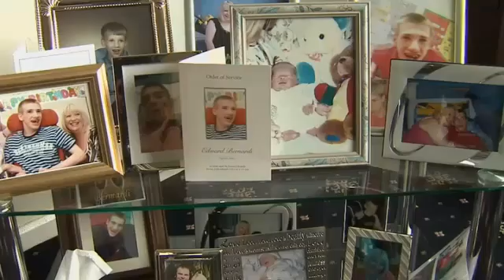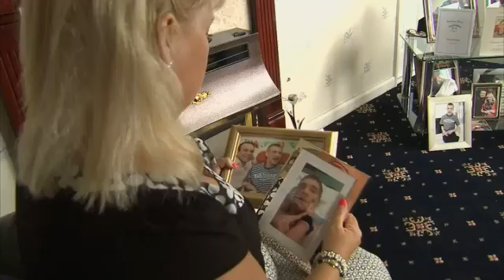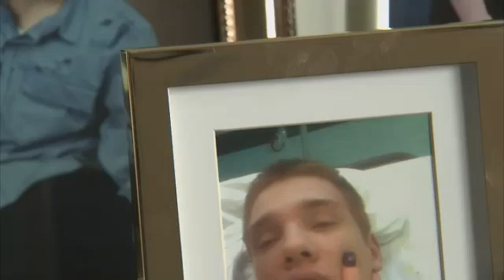Three-Parent Baby Hurdle Overcome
Britain could become the first country in the world to permit babies to be born with three genetic parents by the end of next year.
A landmark decision by the Department of Health opens the door to controversial treatments for inherited diseases that make use of donated DNA from a second donor "mother".

New regulations to fertility law allowing the procedures will be issued for public consultation later this year and then debated in Parliament. If MPs find them ethically acceptable the first patients could be treated within months. It is envisaged that between five and 10 "three-parent" babies would be born each year.

Allowing the currently illegal techniques would mark a turning point because it means, for the first time ever, altering the "germ line" made up of inherited DNA. Experts point out that only the tiny amount of DNA in a cell's "battery packs", the mitochondria, would be changed. DNA in the nucleus, which determines individual characteristics such as facial features and eye colour, would remain intact. But some critics believe the move would mark a slippery slope leading to "designer babies" and eugenics.

The aim of the IVF treatments is to stamp out serious mitochondrial diseases which can be passed from a mother to her children. Around one in 200 babies are born each year in the UK with defects in the mitochondria, rod-like bodies that supply cells with energy. One in 6,500 ican suffer potentially life-threatening diseases. The new techniques result in defective mitochondrial DNA being replaced by a healthy version from a female donor.

A recent public consultation found that 56% of those questioned were "very" or "fairly" positive about the treatments. Patient focus group participants were said to be "extremely positive". Draft regulations making the UK the first country in the world to offer the treatments to women with a family history of mitochondrial disease will be published later this year, said the Department of Health.

Chief medical officer Professor Dame Sally Davies said: "Scientists have developed groundbreaking new procedures which could stop these diseases being passed on, bringing hope to many families seeking to prevent their future children inheriting them. It's only right that we look to introduce this life-saving treatment as soon as we can."

Josephine Quintavalle, from the group Comment on Reproductive Ethics (Core), said the proposals were already causing worldwide concern, adding: "This controversial announcement - presented simply as innovative genetic treatment when it is in effect an endorsement of highly contentious germ line modification of the human embryo - is hardly unexpected, given the enthusiasm already shown by both the Nuffield Council (on Bioethics) and the HFEA."

Dr David King, director of Human Genetics Alert which strongly opposes the treatments, also spoke out, adding: "These techniques are unnecessary and unsafe and were in fact rejected by the majority of consultation responses. It is a disaster that the decision to cross the line that will eventually lead to a eugenic designer baby market should be taken on the basis of an utterly biased and inadequate consultation."

The HFEA refuted Dr King's comments, insisting that the treatments had broad public support. In a statement, the authority said: "The consultation was made up of multiple strands, of which only one element showed a majority view against mitochondria replacement being made available as a treatment option for those affected by mitochondria disease. The consultation reports show that those people tended to have broader concerns about the manipulation or destruction of human embryos in treatment."